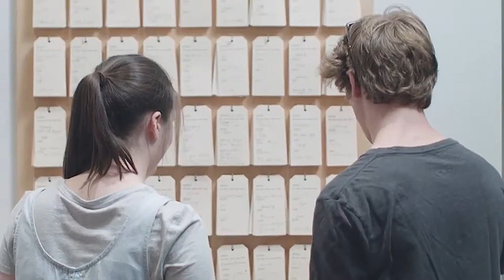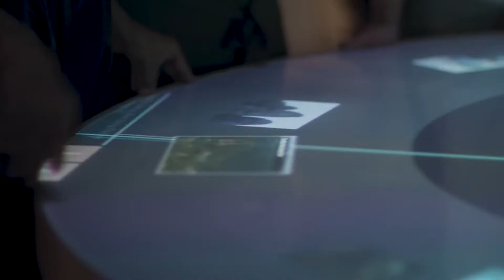What a Week! | Bachelor of Arts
Discover where a Bachelor of Arts at Monash can take you.

Find out more: monash.edu/study/courses/find-a-course/2021/arts-a2000